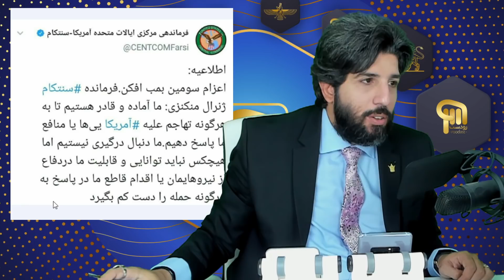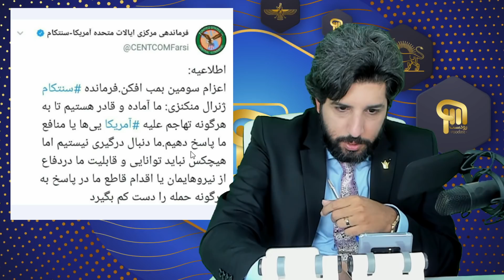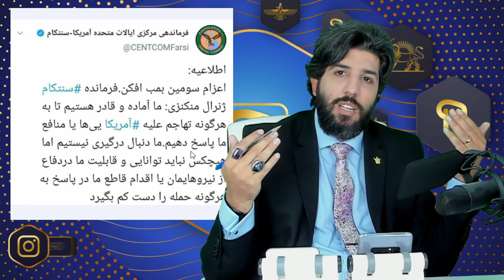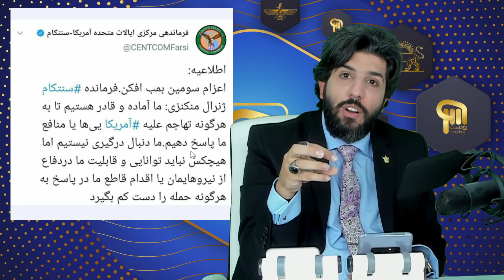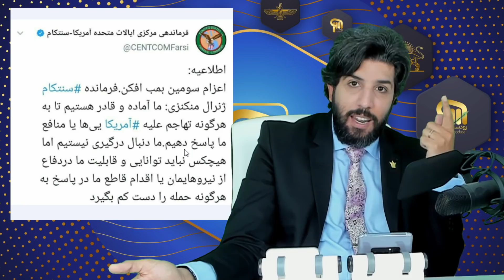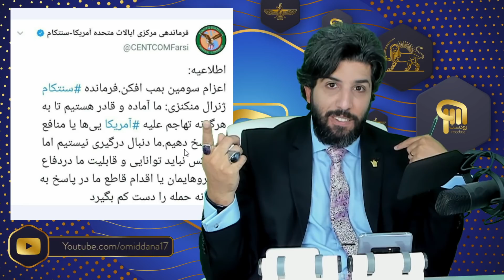حواست هست آمریکا از گزینه روی میز رسیده به مانور دفاعی! هژمون غیرقابل انکار ایران!_رودست